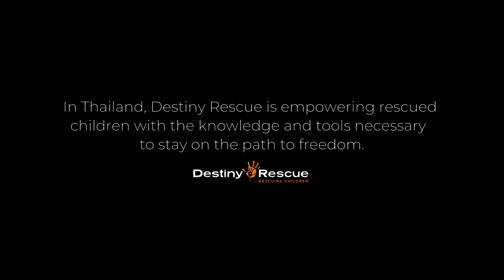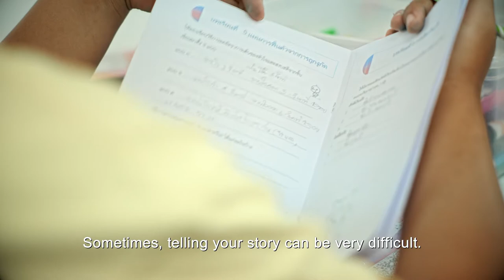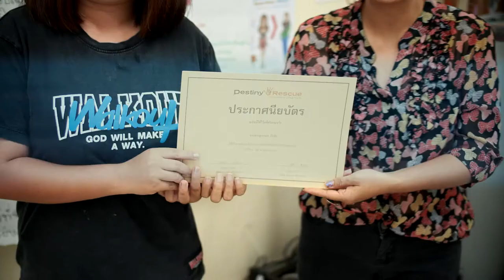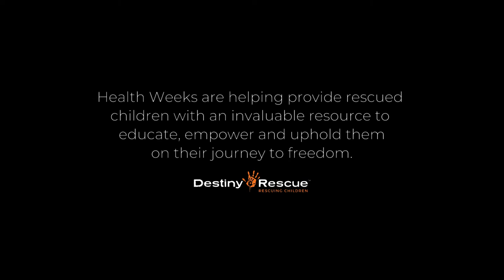Helping survivors stay free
Destiny Rescue is empowering rescued children with the knowledge and tools necessary to stay on the path to freedom.

Destiny Rescue rescues children from sexual exploitation and human trafficking and helps them stay free.

Empowering survivors with resources and knowledge is key to their continued freedom. Health Week was designed to give survivors of child trafficking and exploitation valuable resources to learn how to be safe, healthy and smart in protecting themselves and their loved ones.